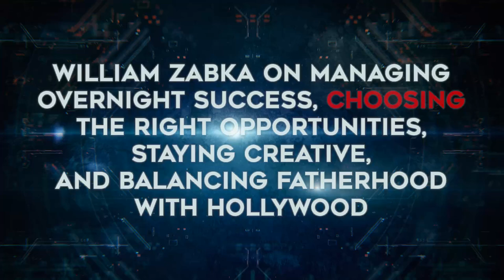William Zabka on Managing Success, Choosing Opportunities, Staying Creative, Balancing Fatherhood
🛑 ATTN: Creatives! Get 20+ years of my industry experience, expertise, & best advice on how to design a career you LOVE without sacrificing your health, relationships, or sanity

✎ SHOW NOTES ✎

Ep220: William Zabka on Managing Overnight Success, Choosing the Right Opportunities (to Avoid Being Pigeonholed), Staying Creative, and Balancing Fatherhood with Hollywood

My guest today is William Zabka who is best known for his portrayal of Johnny Lawrence both in Cobra Kai and the Karate Kid movies. While Johnny is the quintessential 80's bully, William is the complete polar opposite of that character. The bully you love to hate is actually a passionate filmmaker and dedicated family man who has overcome the challenges and obstacles of the wildly fickle entertainment industry.

We discuss his commitment to sticking to his values and what he did during the seemingly big gap in his career from Karate Kid to more than 30 years later resurfacing in Cobra Kai. He talks openly about the tough decisions to turn down jobs that weren’t a good fit while struggling with feelings of doubt.

Throughout our conversation, William shares his first hand experiences on some of the principles I teach in the Optimizer Coaching and Mentorship program like shifting your mindset to work in your favor, staying authentic to your values, facing your fears head on. And having said that, I hope this conversation will leave you inspired to pursue your biggest dreams.

[CHAPTERS]
00:02:51 | How William keeps himself grounded after playing Johnny
00:15:29 | Never letting go of who you are
00:21:06 | Billy's Oscar nominated short film
00:31:01 | The giant gap in Billy's life between Karate Kid and Cobra Kai
00:35:29 | Setting aside egos and letting the best idea win
00:48:45 | Billy's work-life balance strategies
00:54:31 | Is an opportunity worth the costs that come with it?

Be well,
Zack Arnold, ACE
Founder & Coach at Optimize Yourself, inc.